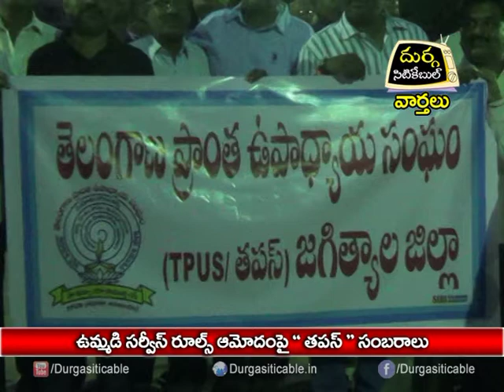Jagtial TPUS Celebrates For Passing Teachers Consolidated Service Rules File | DSC |22.06.18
ఉమ్మడి సర్వీస్ రూల్స్ ఆమోదంపై "తపస్" సంబరాలు | Durga Siti Cable | News |22.06.18